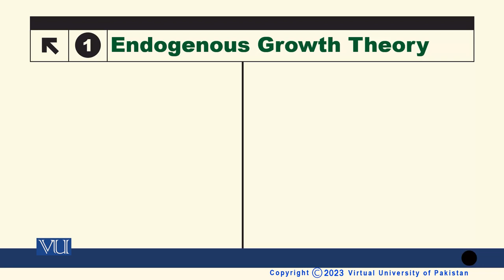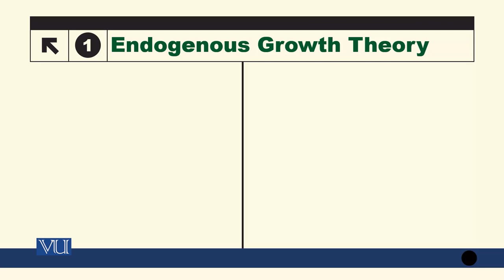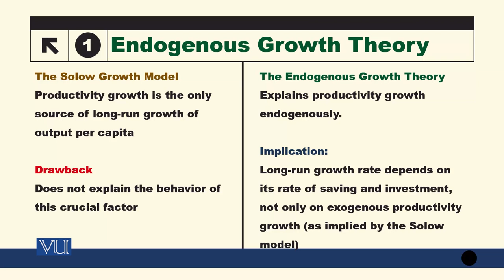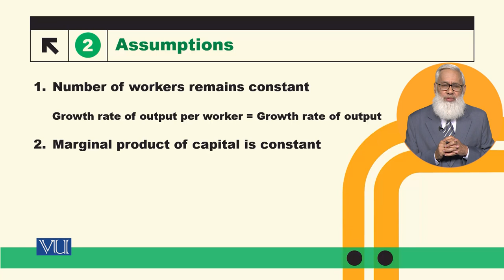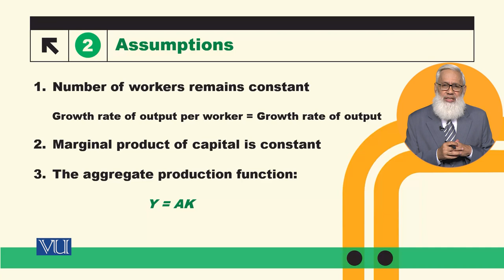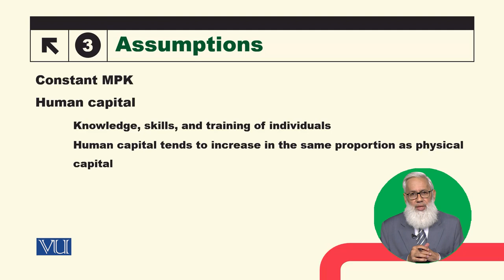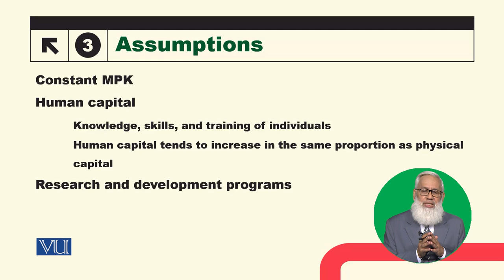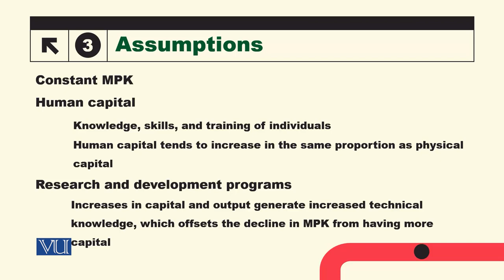Endogenous Growth Theory | Macroeconomic Analysis | ECO616_Topic073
Topic073: Endogenous Growth Theory
By Dr. Hafiz Muhammad Ali Bhatti